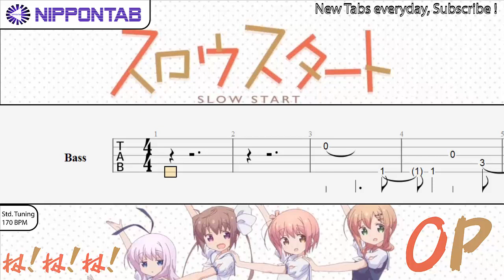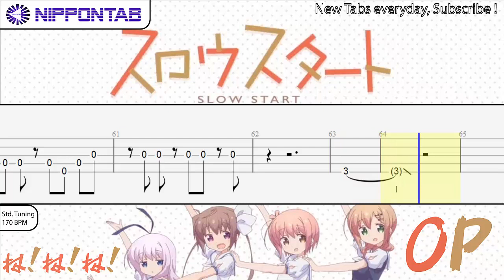【Bass TAB】 ね！ね！ね！Ne! Ne! Ne! - スロウスタート OP Slow Start Opening ベース tab譜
STARTails☆ の「ね！ね！ね！」Ne! Ne! Ne! - スロウスタート OP Slow Start Opening の ベース bass tab譜  コード & tutorial です